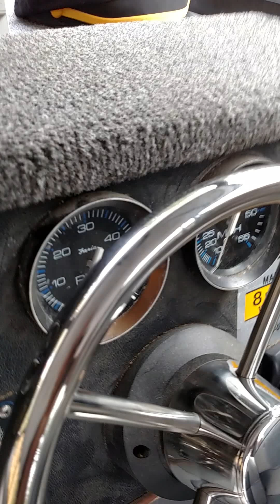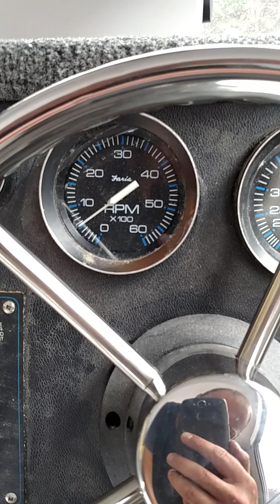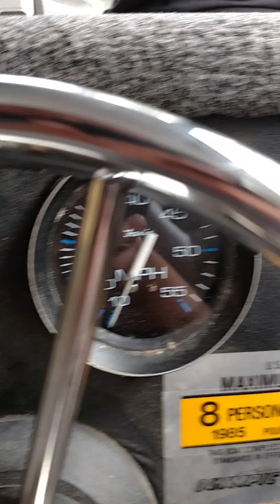July 9th, engine running